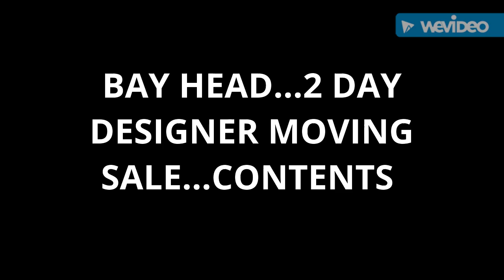BAY HEAD...2 DAY DESIGNER MOVING SALE...CONTENTS...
Contents of Bay Head Estate